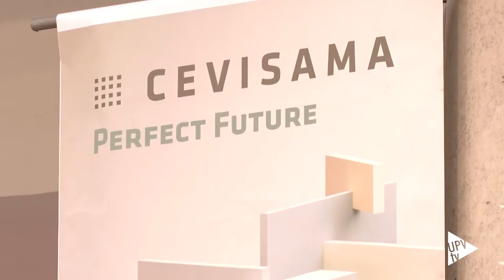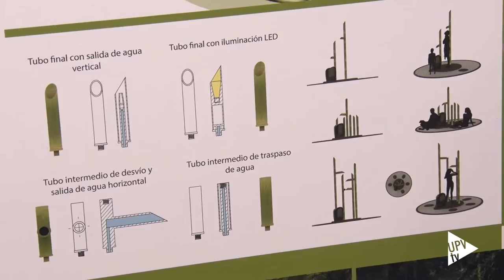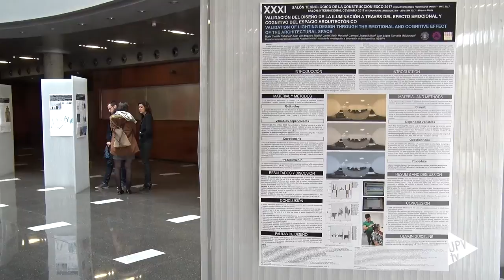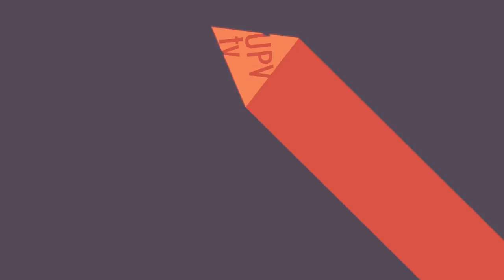La UPV en CEVISAMA - Noticia @UPVTV, 28-02-2017 HD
“Mizu”, la propuesta presentada por Isabel Ballesteros y Akira Kamakura - alumnos de la ETSID - ha obtenido el primer premio en la categoría Diseño de Baño del concurso CEVISAMALab. El proyecto fue expuesto durante CEVISAMA, la feria en la que también ha participado la ETSIE organizando la XXXI edición del Salón Tecnológico de la Construcción, EXCO 2017.